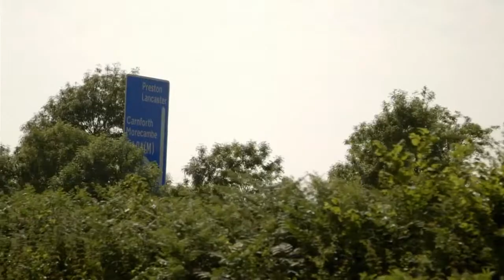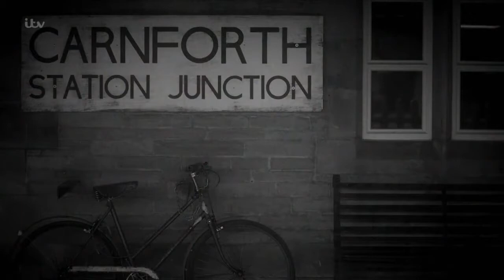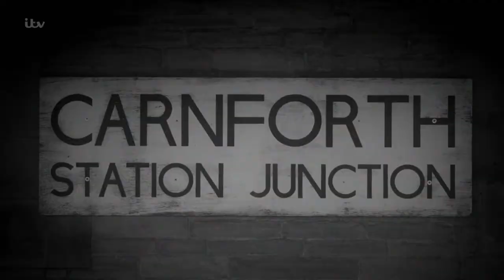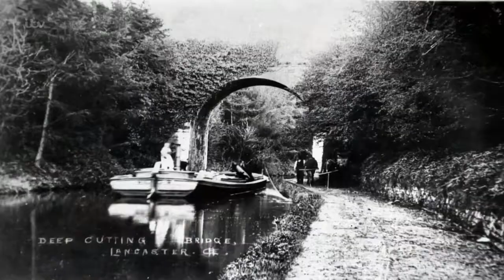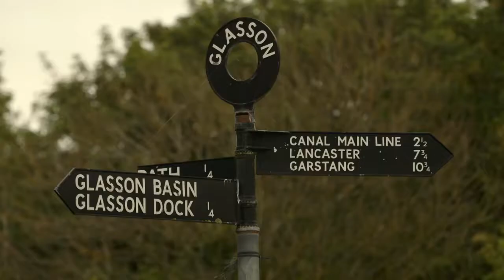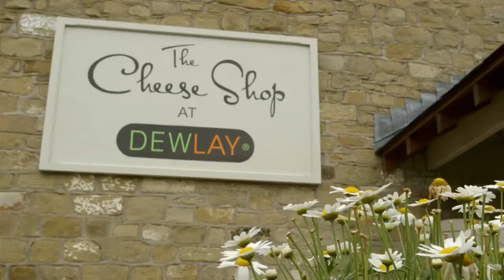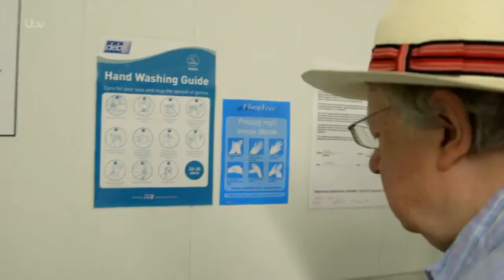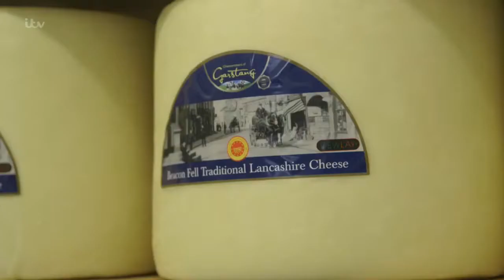Barging Round Britain With John Sergeant Series 2 3of6 Lancaster Canal 720p HDTV x264 AAC